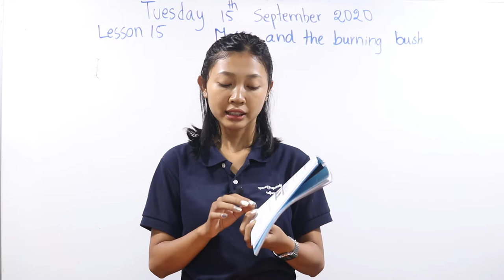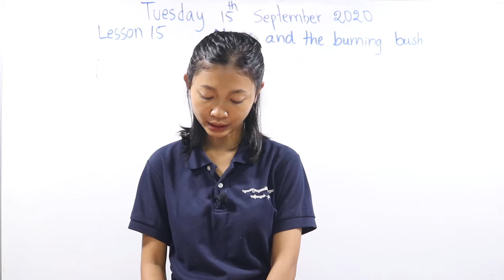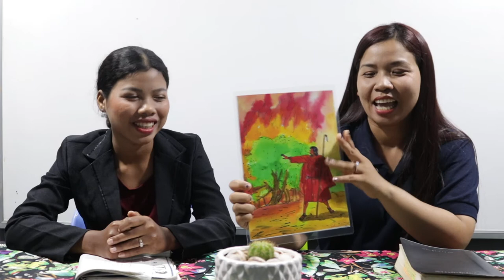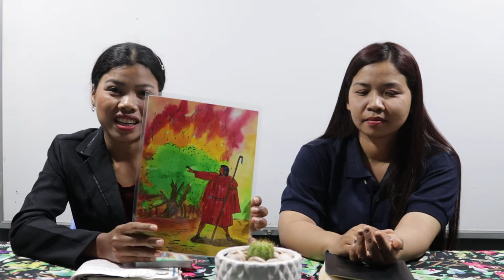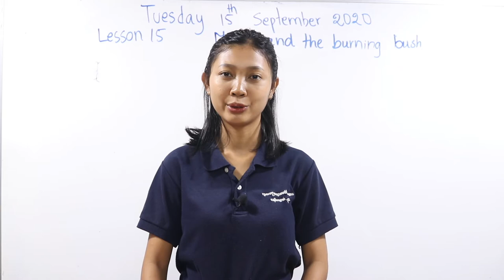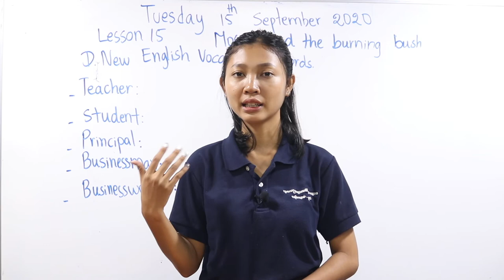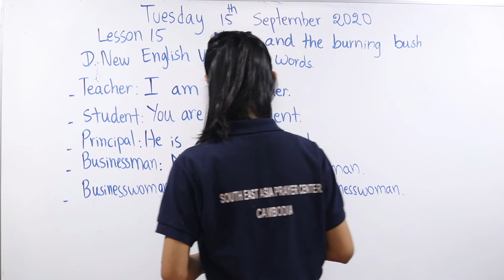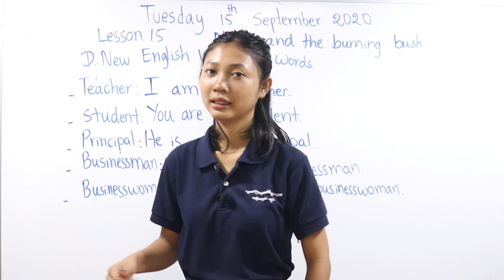English Water Drop Lesson 15 Moses and the burning bush (Session 2)